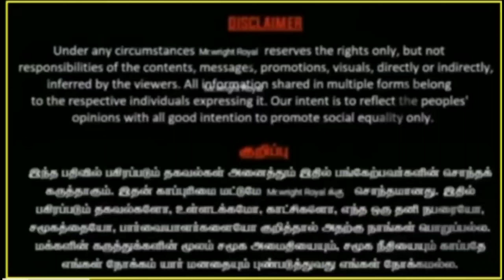Singer/Vani jairam/மர்ம மரணம்/வெளிவந்த/பகீர் தகவல்.....